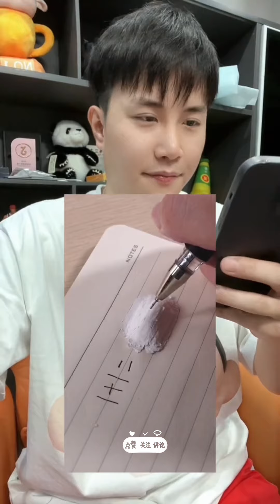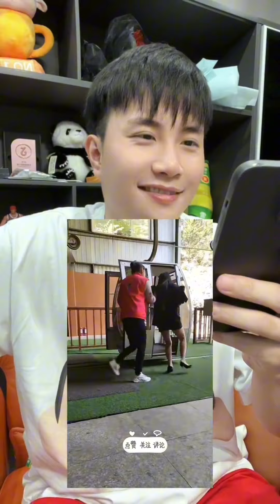搞笑梗大杂烩75 （一星期合集系列）